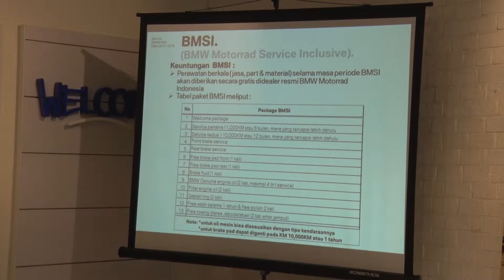OTOBLITZ TV - BMW Motorrad Service Inclusive and Registration 2016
Otoblitz, News Update, January 28, 2016

BMW Motorrad Service Inclusive and BMW Motorrad Registration Media Conference